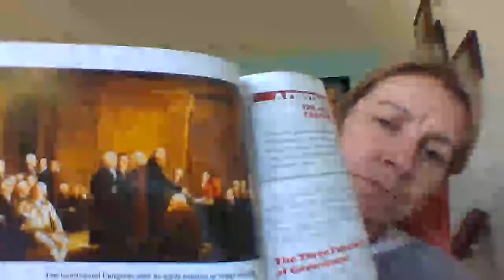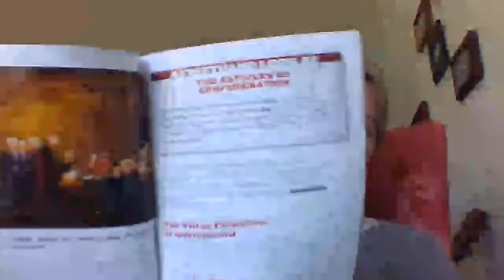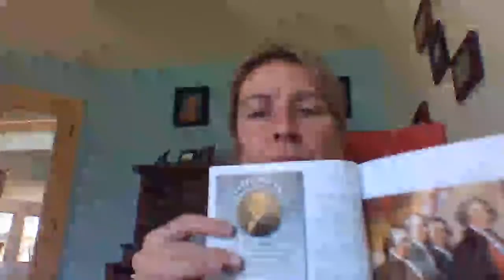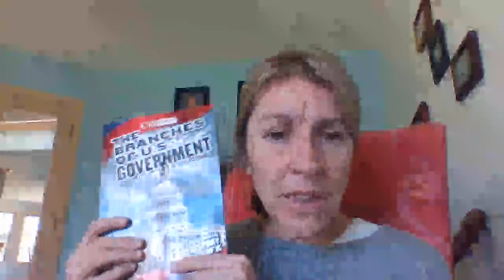VV 4th Grade Session 2 Social Studies